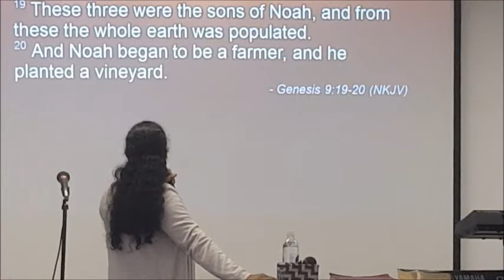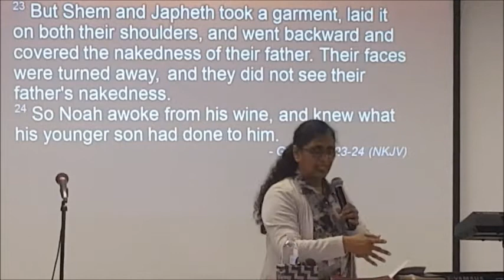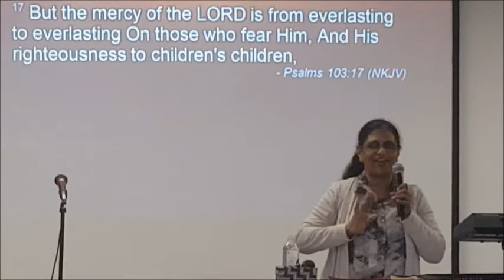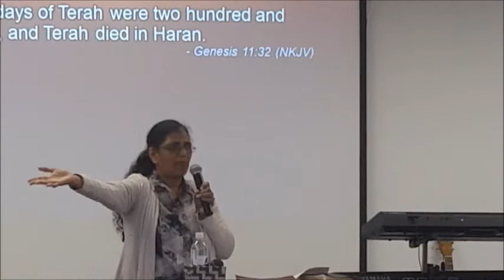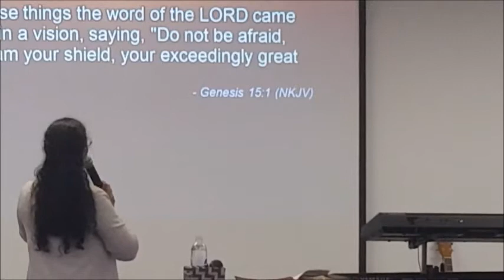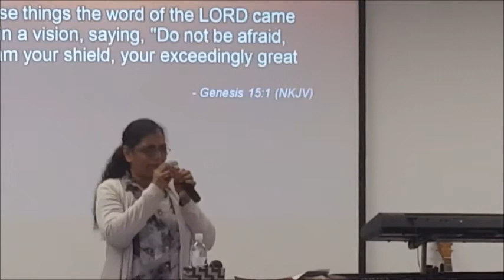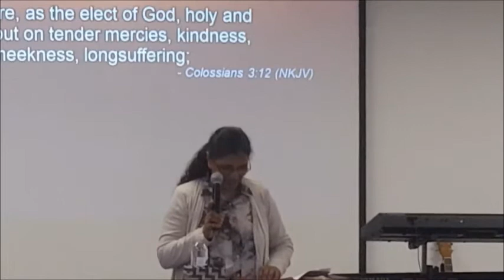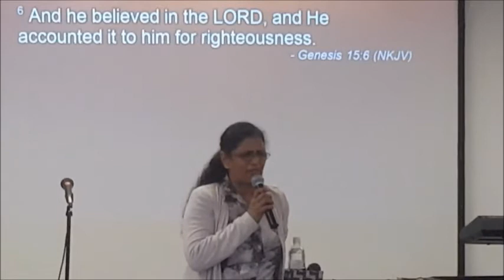City takers! End Product! - Sister Bhavani - 30 April, 2017